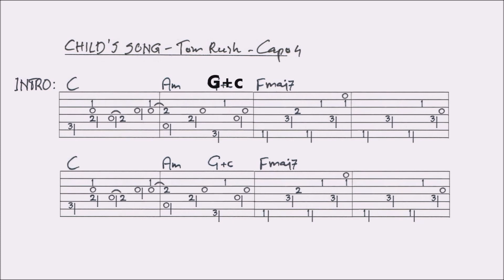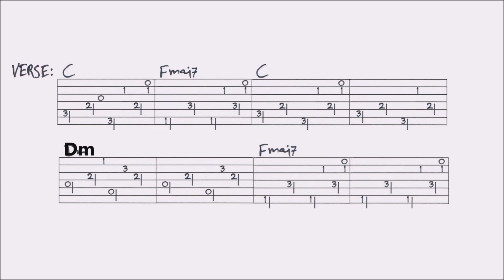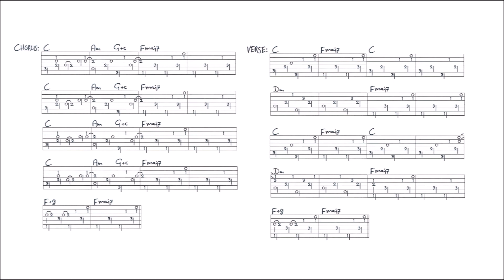CHILD'S SONG - TOM RUSH fingerstyle GUITAR LESSON